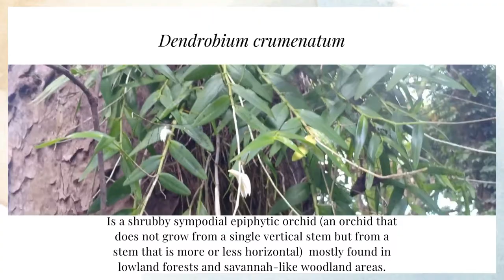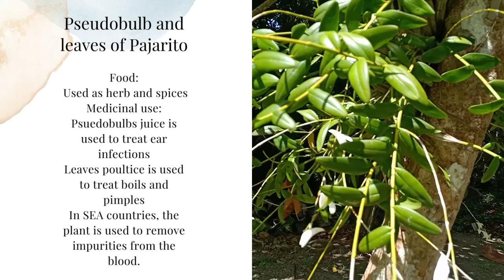Plant of the Month (March 2022)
PAJARITO or Dendrobium crumenatum Sw. is MBG's Plant of the Month for March 2022.
It is known as Pigeon Orchid because its flower buds look somewhat like little pigeons.
The name Dendrobium is derived from the ancient Greek words dendron meaning "tree" and bios meaning "life", which refers to the epiphytic habit of most species while Crumenatum is derived from the Latin word ‘crumena’ meaning “leather moneybag”.

Come and visit us at the gardens!

Keep safe and stay healthy everyone!

Designed and Music by Canva